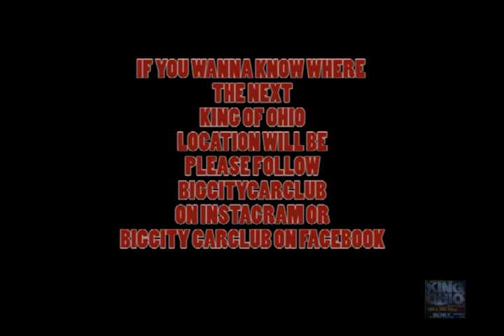KING OF OHIO annually car show aug/26/2013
KING OF OHIO annually car show  aug/26/2013 @9161 Rainbow Hwy, West Salem, OH 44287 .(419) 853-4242 nitrous shoot out, sounds contest, burnout contest, old school vs new school contest,best bike conte